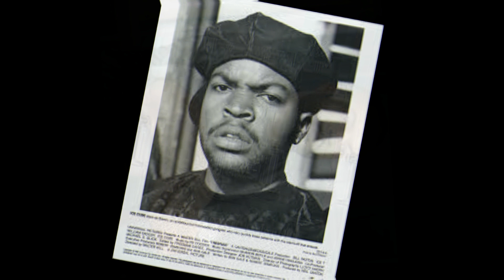Ice Cube Exposes ‘Gatekeepers’ Who Tried to Ruin Jamie Foxx?!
Ice Cube Exposes ‘Gatekeepers’ Who Tried to K!LL Jamie Foxx

Ice Cube has been on a roll lately exposing the powers that be in Hollywood and he allegedly believes that the Hollywood gatekeepers tried to eliminate Jamie Foxx!